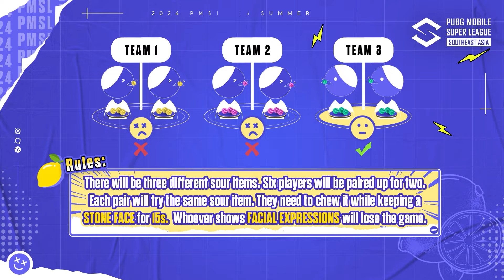นักแข่งคนไหน กินเปรี้ยวเก่งที่สุด?? | Player Challenge | 2024 PMSL SEA SUMMER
มาดูกันว่า นักแข่งจากทั้งไทยและเทศคนไหน ที่จะกินเปรี้ยวเก่งที่สุด!!

🪂 2024 PUBG Mobile Super League SEA Summer
ครั้งแรกในประวัติศาสตร์ PMSL ที่ประเทศไทยได้เป็นเจ้าภาพการแข่งขัน
มาร่วมเชียร์ให้ทีมไทยทั้ง 5 ทีม คว้าแชมป์ในบ้านของเรากัน!

💵 ชิงเงินรางวัลรวมกว่า 7,300,000 บาท (200,000 ดอลลาร์สหรัฐฯ)

รอบแบ่งกลุ่ม ทุกวันพุธ-อาทิตย์: วันที่ 8-26 พฤษภาคม 2567
รอบสุดท้าย: วันที่ 31 พฤษภาคม-2 มิถุนายน 2567

True5G: Official Telecom Partner
Imperial World Samrong: Official Venue Partner
Novotel Bangna: Official Accommodation Partner
Official Gaming Chair Partner: TTRacing อย่าลืมไปติดตามที่เพจ @TTRacingThailand และที่ Instagram @TTRacing_TH
Official Smartphone Partner: iQOO

📬 ติดตามข้อมูลข่าวสารได้ที่